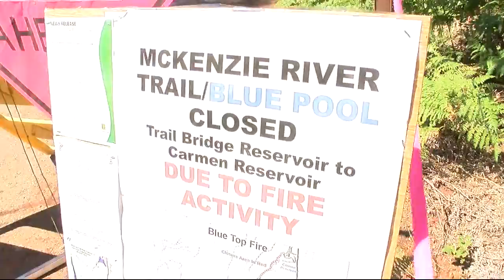Blue Top Fire